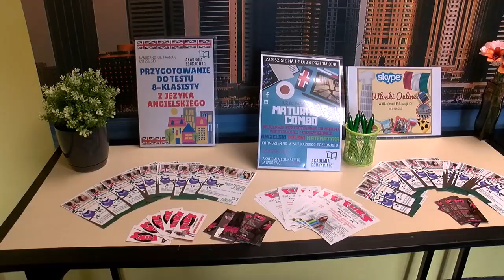Dzień otwarty w nowej siedzibie Akademii Edukacji IQ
Tematem przewodnim spotkania były „Językowe podróże”. Dzieci i dorośli mogli wziąć udział w lekcjach pokazowych m.in. z języka angielskiego i niemieckiego oraz spotkać się z Grzegorzem Kuśpielem – podróżnikiem i grotołazem, alpinista i kustosz Działu Etnograficzno – Podróżniczego Muzeum Miejskiego „Sztygarka” w Dąbrowie Górniczej, który opowiadał o swoich doświadczeniach związanych z komunikacją poza granicami Polski.
Dzień Otwarty był okazją do zwrócenia uwagi, jak ważna jest komunikacja w obcym języku.

Już w niebawem kolejne dwa eventy językowe. 15 września dzieci i młodzież będą mogły spróbować swoich sił podczas lekcji pokazowych w centrum handlowym Manhattan oraz 22 września spotkać się lektorami językowymi podczas festynu w Ciężkowicach.
Podczas imprezy została też zaprezentowana maskotka Akademii Edukacji IQ a uczestnicy dnia otwartego mogli oddawać głosy na imię dla sympatycznego pluszaka. Od teraz kot będący symbolem Akademii, będzie się nazywał IQat (czyt. Ajket) a w spolszczonej wersji Ajkuś.